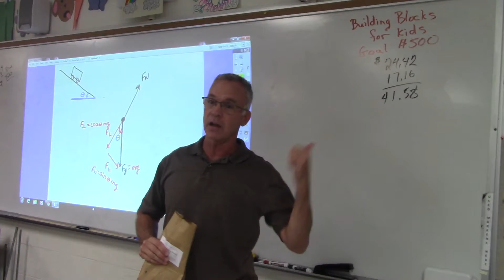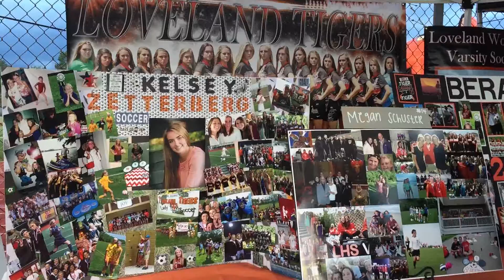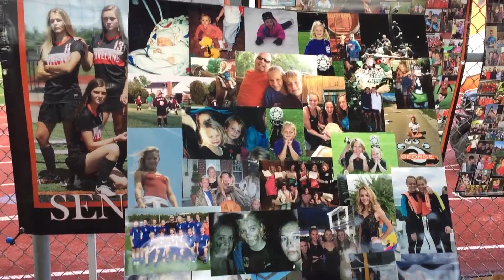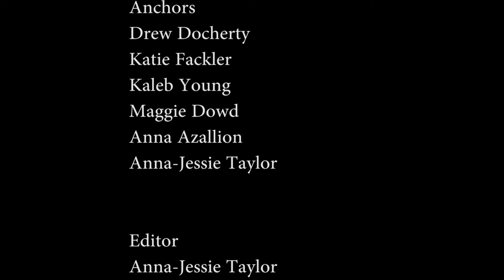Thursday September 29 2016